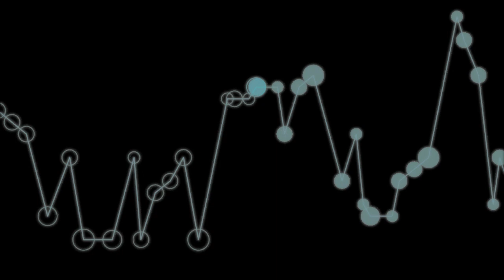JAMES JAMERSON /// For Once in My Life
Stevie Wonder's version of For Once in My Life, written by Ron Miller & Orlando Murden, bass by James Jamerson, recording and graphic score by Jack Stratton.